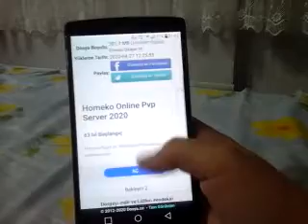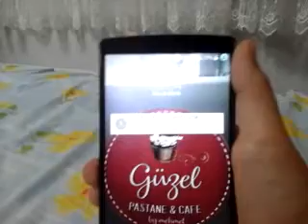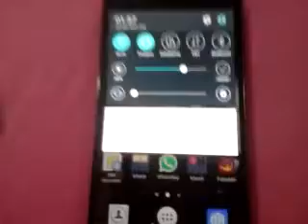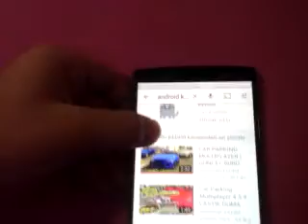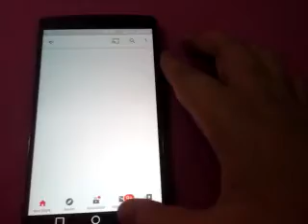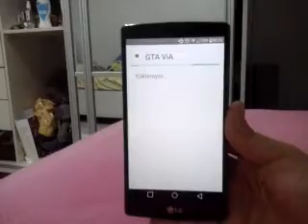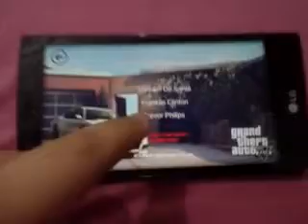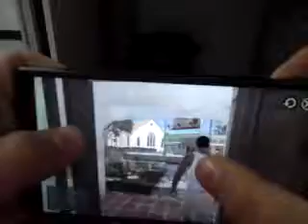ANDROİD TELEFONA GTA V NASIL İNDİRİLİR ? (LİNK AÇIKLAMADA)